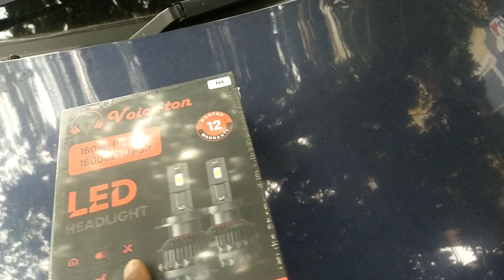Dzire 2018 model H4 LED light//voice tone// company